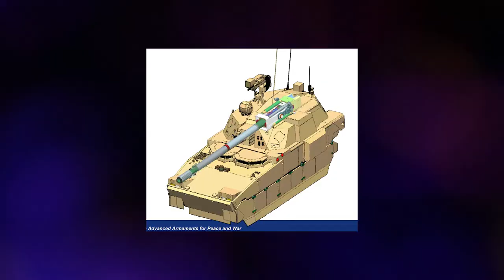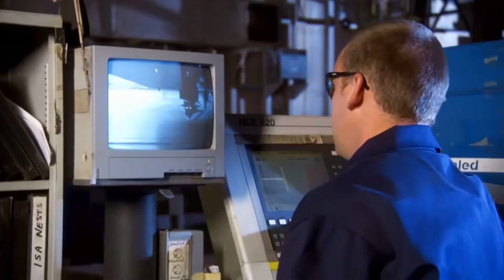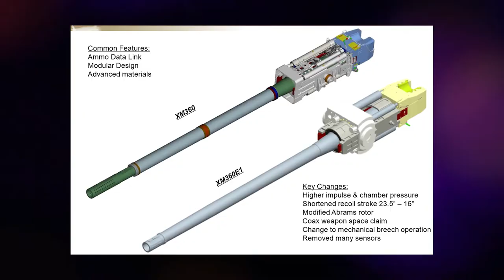The Tank That Tried to Replace the M1 Abrams!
A probable replacement for the venerable M1 Abrams tank is depicted in many photos taken inside a US Army workshop. The images appear to show at least three concept tanks, one of which is a giant that dwarfs the 70-ton Abrams. The Army expects to decide in 2023 whether and how to replace the Abrams.

The M1 Abrams Main Battle Tank was to be replaced by the American tank design known as the XM1202 Mounted Combat System. The first steps in the development process were taken in 2002 when DARPA awarded four contracts to various designers to manage the creation of common air transportable vehicles that could be carried completely constructed on a C-130. Future Combat Systems Manned Ground Vehicles (MGV) Program came to be known as a result of this.

And let’s take a look what’s packed with XM1202 that makes it capable to replace the legendary M1 Abrams!

Since its introduction in 1980, the M1 Abrams main battle tank (MBT) for the U.S. Army has performed well and established itself as the best MBT in the 1990s and early 2000s. Time moves on, however, and the XM1202 Mounted Combat System (MCS) was proposed as a successor to the M1. The Abrams' combat superiority over the lauded Soviet-designed T-72 MBT was starkly demonstrated during Operation Desert Storm in 1991, especially the Battle of 73 Easting, which is frequently described as "the last great tank battle of the 20th century." The MCS did not succeed in the end, despite spending $18.1 billion on its development.

The Manned Ground Vehicles (MGV) program, which was a component of the Army's Future Combat Systems (FCS) program, was launched in 1999 by then-Chief of Staff of the Army General Eric K. Shinseki, and here is where the XM1202 had its start. The process of creating common air-transportable vehicles that could be carried on a C-130 completely constructed started in 2002 when DARPA awarded four contracts to various designers.

Beginning in 1995–1996, theoretical studies for the FCS program—future combat systems—began. At this point, DARPA and affiliated organizations analyzed the capabilities of the armored vehicles that were already in service as well as the peculiarities of their use in the soldiers' current organizational and staff structures. A number of proposals were developed on the basis of such an examination.

By the start of the XNUMXs, the FCS program's primary goals and objectives, as well as strategies for achieving them, had been established. First, it was suggested that the land brigade's organizational structure be altered and that it be entirely replaced with new pieces of machinery. In addition, new unmanned vehicle types for a range of applications, as well as new controls and communication systems, were all planned.

The Manned Ground Vehicles (MGV) program was started by the Pentagon in 1999 in order to produce the requisite armored vehicles. Its main objective was to create a medium-weight unified chassis platform with the required features. Eight combat and ancillary vehicles of different classes, each with a different set of tools and capabilities, were supposed to be built on the foundation of such a chassis.

After resolving a number of technical concerns at the preliminary stage with possible contractors, a contract for the creation of future MGV machines materialized in 2002. General Dynamics Land Systems and the American division of BAE Systems both got lucrative orders.